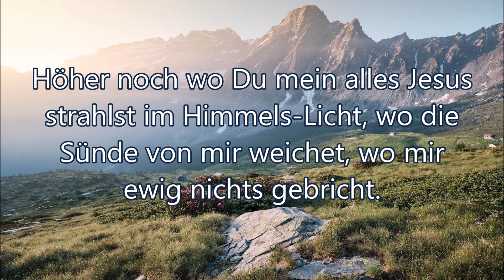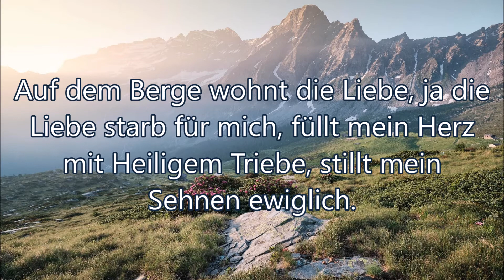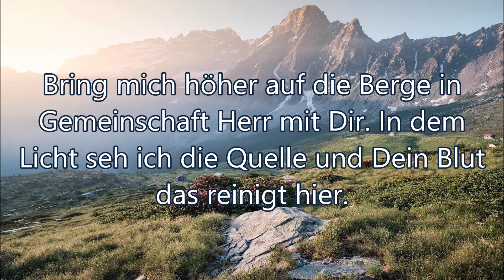Bring mich höher auf die Berge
Text:
1. Bring mich höher auf die Berge wo die Himmels-Lüfte wehn, wo ich fern von Lärm der Erde darf vor meinem König stehn.

       Chorus:  Bring mich höher auf die Berge in Gemeinschaft Herr mit Dir. In dem Licht seh ich die Quelle und Dein Blut das reinigt hier.

2. Höher noch wo Du mein alles Jesus strahlst im Himmels-Licht, wo die Sünde von mir weichet, wo mir ewig nichts gebricht.

3. Auf dem Berge wohnt die Liebe, ja die Liebe starb für mich, füllt mein Herz mit Heiligem Triebe, stillt mein Sehnen ewiglich.

4. Golgatha, Du Berg der Liebe, laß mich ruhn und beten an, weil mein Heiland mich erlöste und ein ewiges Heil getan.